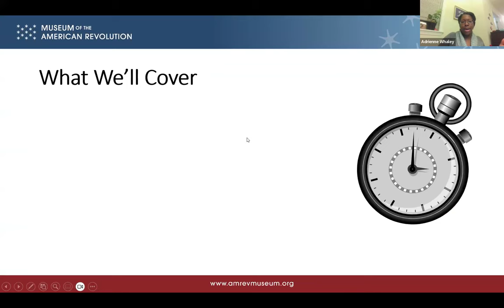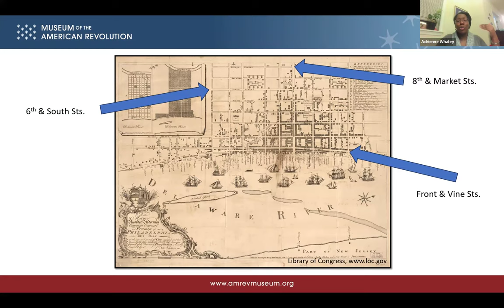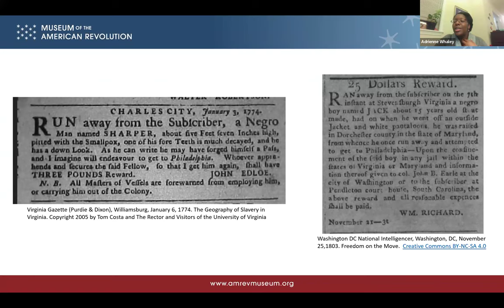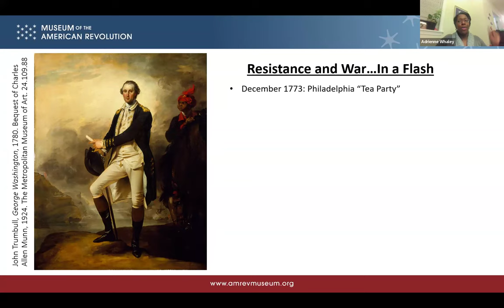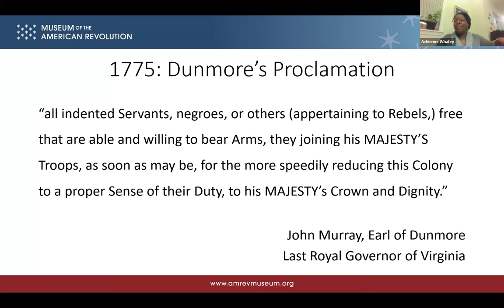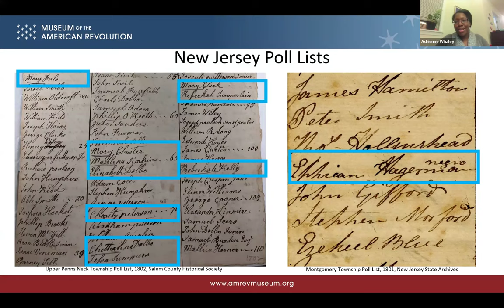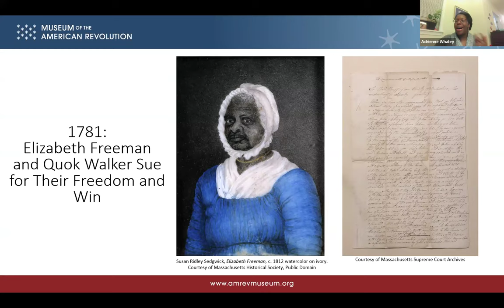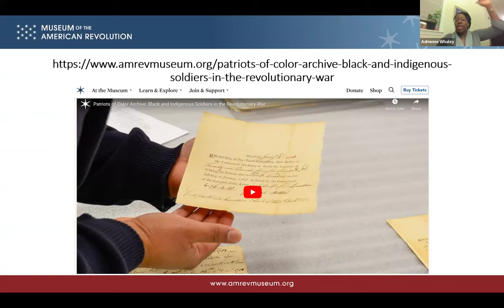A Glimpse into Dinah’s World: Revolutionary Black Philadelphia Zoom by Adrienne Whaley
This Zoom was recorded on February 22, 2024.

Adrienne Whaley, Director of Education and Community Engagement at the Museum of the American Revolution, constructs Philadelphia through the eyes of Dinah, a formerly enslaved woman who lived and labored at Stenton. Stories about Revolutionary War era in our city abound, but rarely from the point of view of Philadelphia’s Black residents. Whaley discusses the daily lives of free and enslaved populations, luminaries like the Forten family, and the origins of the community and culture found in our city today.